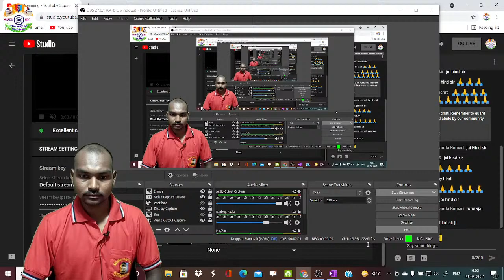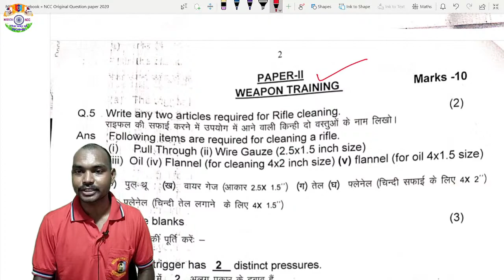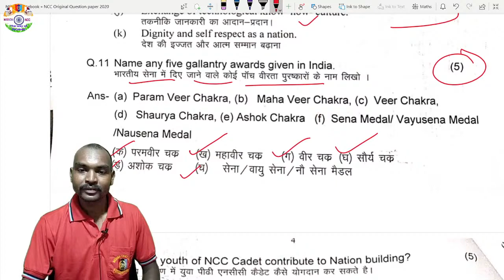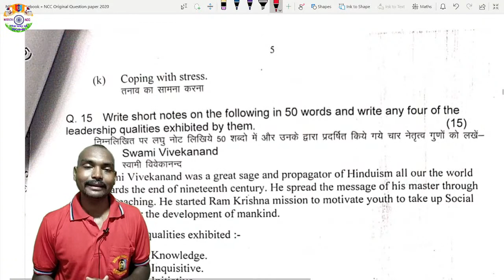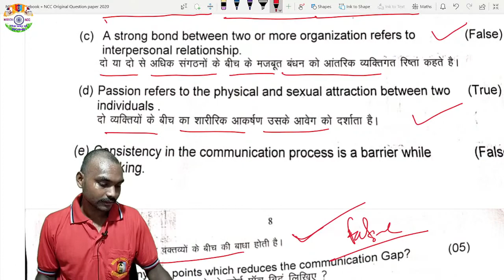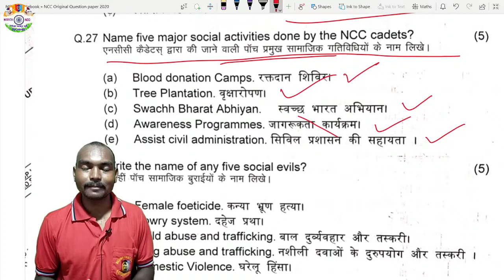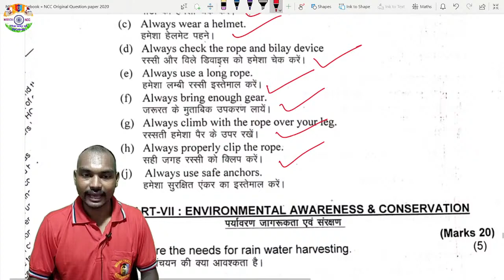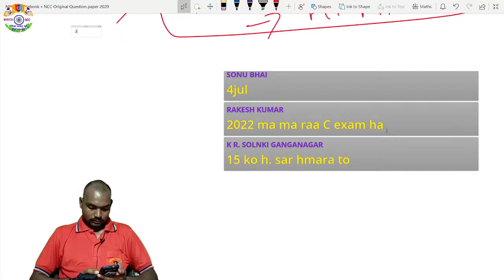Original NCC Question Paper - 2020 | Ncc C Certificate Paper